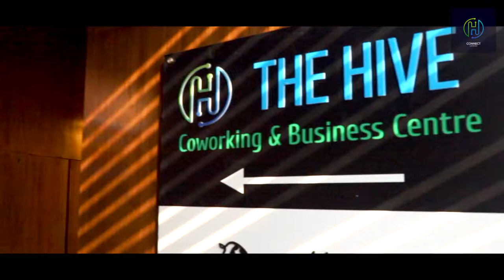CLIENT HIVE CO WORKING SPACE VIDEO TYPE SHORT AD